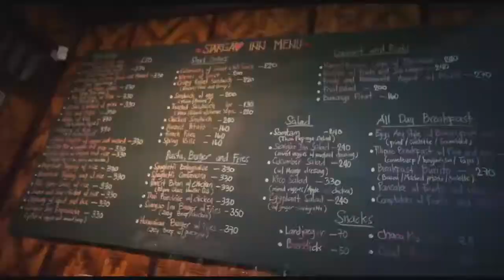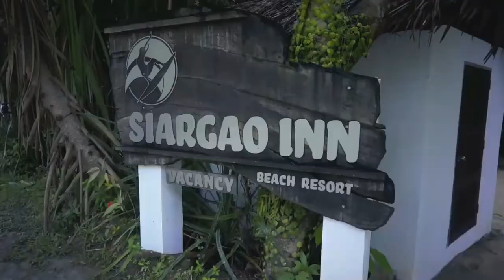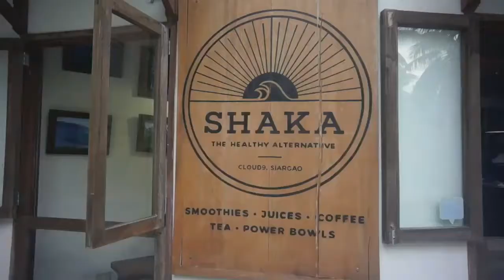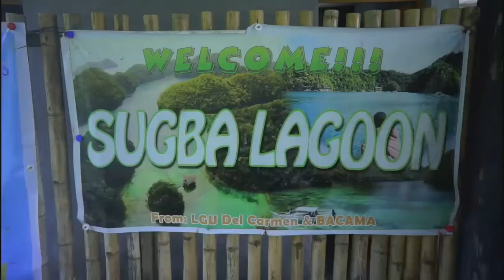Siargao island cost of living siargao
cost of living in siargao philippines
fishing in siargao philippines
foreign family philippines
foreigners in philippines
living in siargao philippines
island shopping siargao
Living siargao philippines